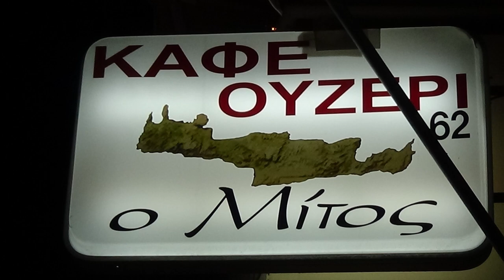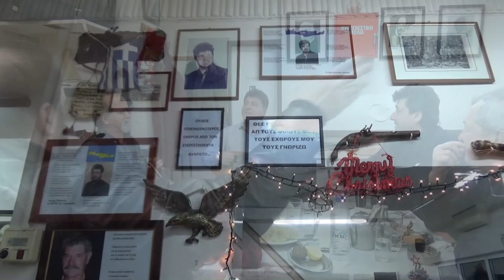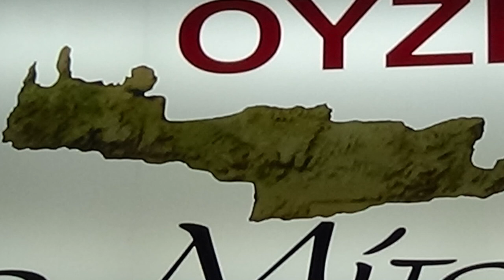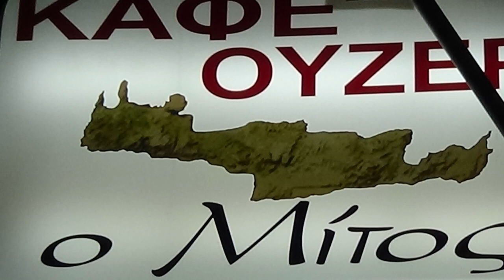ΣΤΟ ΜΙΤΟ ΜΑΝΤΙΝΑΔΕΣ ΤΣΙ ΠΑΛΙΚΑΡΙΑΣ ΚΑΙ ΤΣΙ ΑΓΑΠΗΣ@ ΞΗΜΕΡΩΜΑΤΑ @ΜΑΝ ΧΝΑΡΗΣ ΜΑΝ ΚΛΑΔΟΣ ΓΙΩΡΗ ΛΑΓΟΥΔΑΚΗ